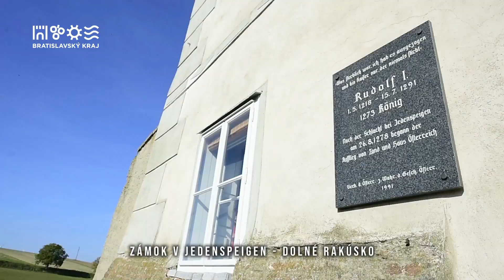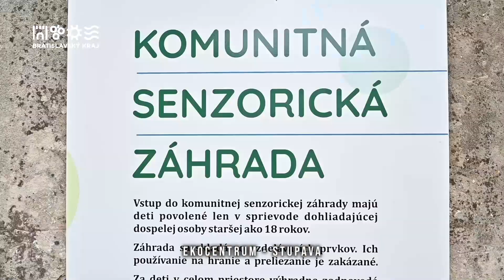Spolupráca Bratislavského kraja a Dolného Rakúska trvá už päť rokov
Cyklomost VysoMarch, Ekocentrum v Čunove, kultúrno-kreatívne centrum v kaštieli v Modre, či obnovená linka do Hainburgu to je len časť príkladov každodennej praxe cezhraničnej spolupráce a úspešných projektov v oblasti cestovného ruchu medzi Bratislavským samosprávnym krajom a Dolným Rakúskom.